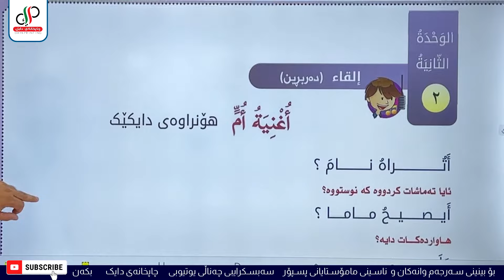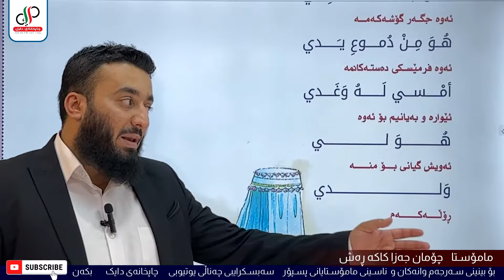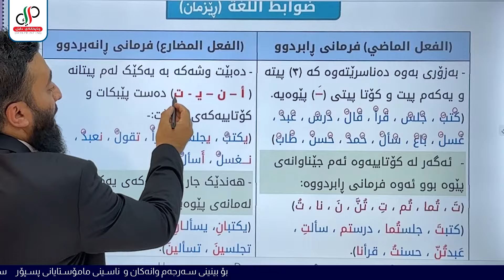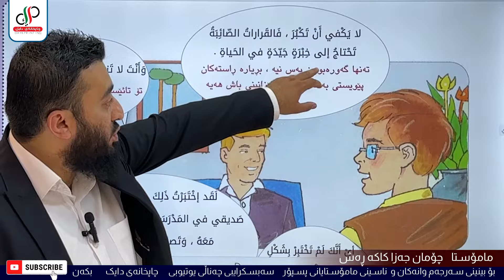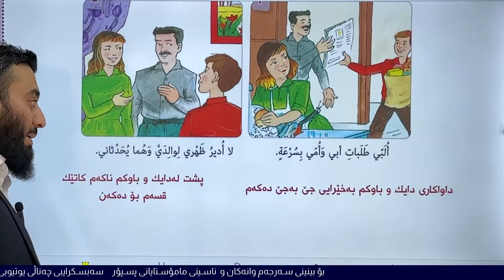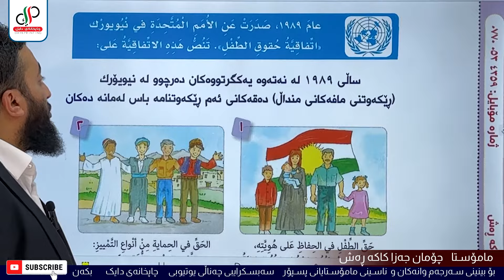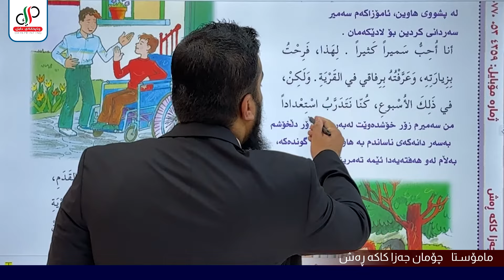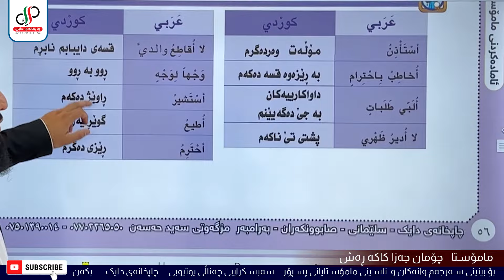عەرەبی ٦ - الوحدة الثانیة - وانەی یەکەم - م چۆمان جەزا